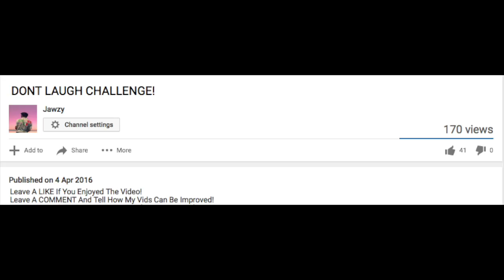DONT LAUGH CHALLENGE #4 (THE RETURN)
Leave A SUB If You Enjoy My Content! (Get Me To 1,200!)

Keep Updated! ►

Comment Poo